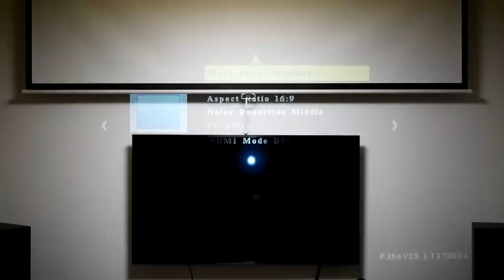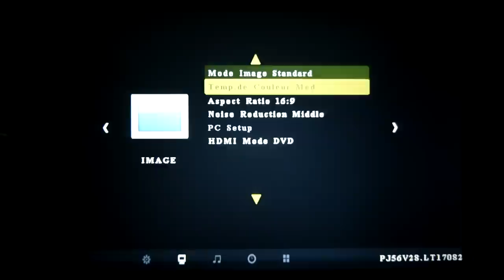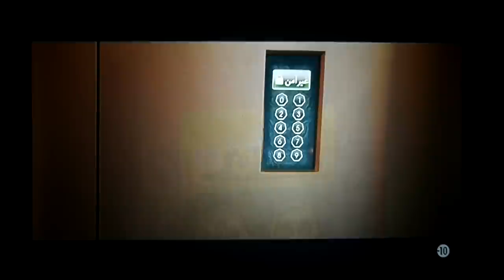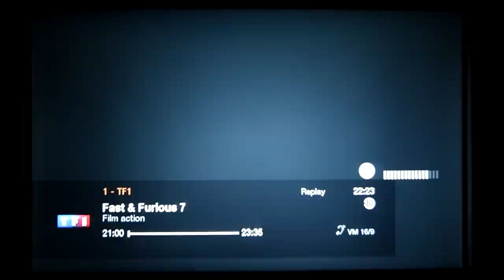CHEERLUX CL760 : Le meilleur vidéoprojecteur à seulement 130€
Si tu as aimé ma vidéo ► Clique sur "J'aime"

☑️ N'hésite pas à nous rejoindre sur le groupe Facebook  ☑️

☑️ HOME CINEMA ☑️
1. Xgimi H2
3. X-rite EODIS3 i1 Display Pro Calibration
5. ZidooX9S Box Android
6. Amazon Alexa ECHO ( contrôle de la toile )
7. Interrupteur ( contrôle de la toile )
8. Trépied Support
9. Support Plafond

☑️ CAMERA & EQUIPEMENT☑️
1. Nikon D750 - h
2. Objectif
3. Blue Yeti USB Microphone
4. Tripod mono
5. Sac
6. Camera Slider
7. Sonomètre

Retrouvez moi sur :

Wechat : GeeKiT_review